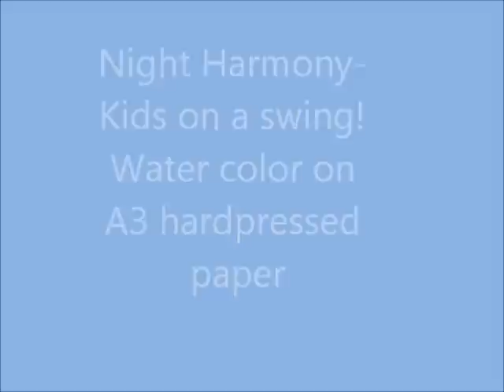Easy to paint - Water color painting -with only 3 colours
Night Harmony- Kids on a swing.
This is my first attempt to use minimal paint colours and I have used only 3 colours viz. Blue, Black and Yellow .

You could try too.. as this is a very simple artwork.
Just grab some paper and draw on.

Do give a try and would love to know your feedback!

Happy and Fun Background Music-Simple Ukulele